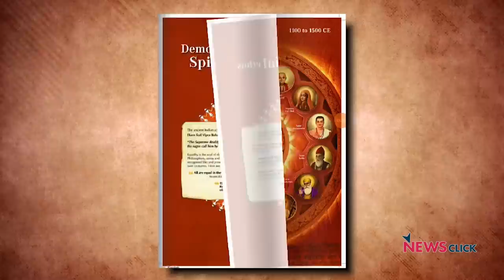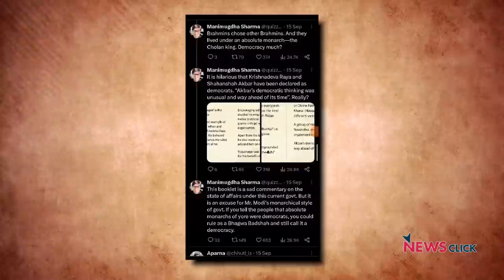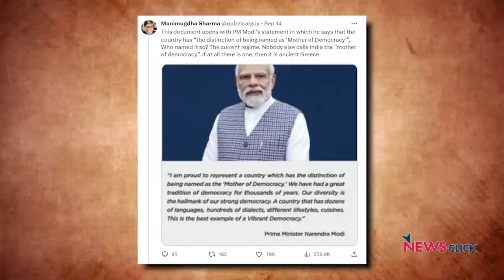'Mother of Democracy' के दावे में कितना दम?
भारत में हुए G -20 summit के दस्तावेज़ों में 'India' की जगह 'भारत' लिखा गयाI 'Bharat The Mother of Democracy' नामक पुस्तिका सभी देशों के representatives को दी गयीI वो अब हर जगह pdf में उपलब्ध है. तो क्या राज़ है 'Bharat' का? क्या अब 'India' भारत हो गया है? 'इतिहास के पन्ने' के इस अंक में वरिष्ठ पत्रकार Nilanjan Mukhopadhyay इसी विषय पर चर्चा कर रहे हैं पत्रकार एवं लेखक Manimugdha Sharma के साथI